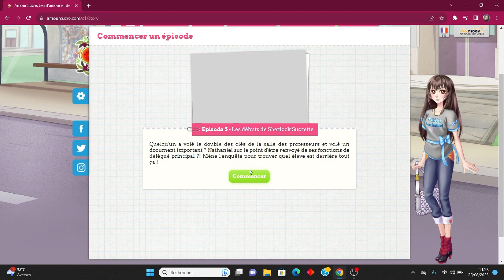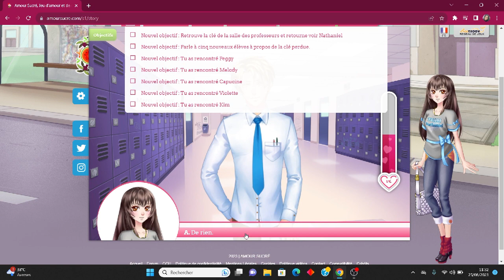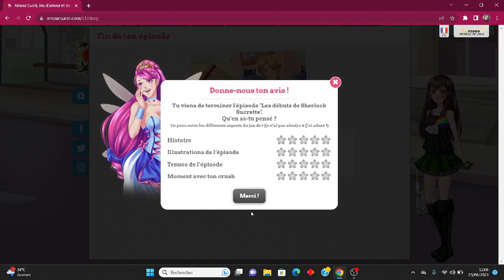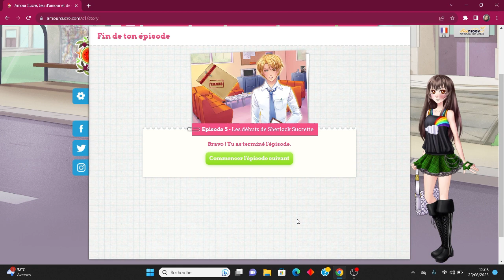VIDEO LET'S PLAY AMOUR SUCREE UNE CLEF ET LE DOSSIER DES EXAMENS VOLE